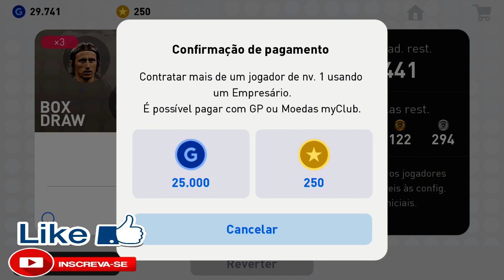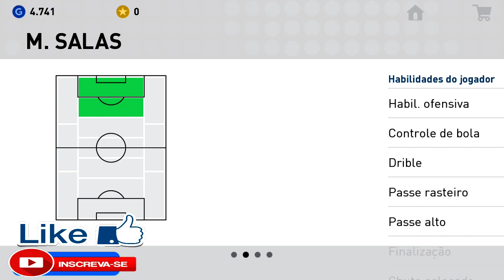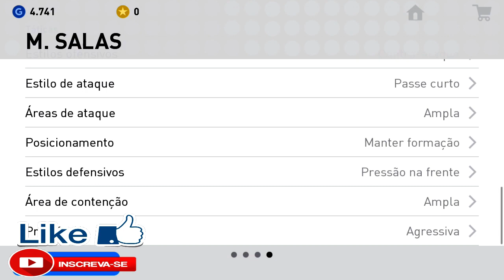PES 2019 MOBILE - TIREI BOLA PRETA NESSE BALL OPENING !